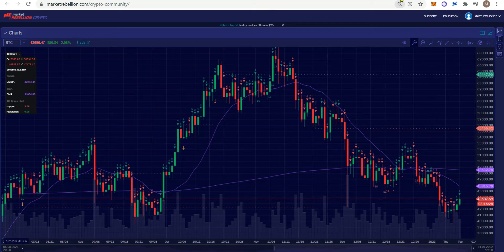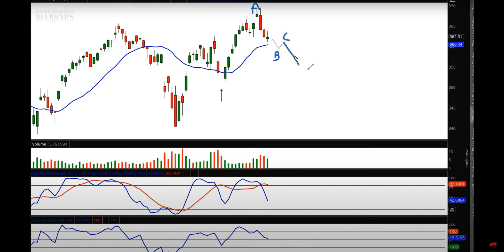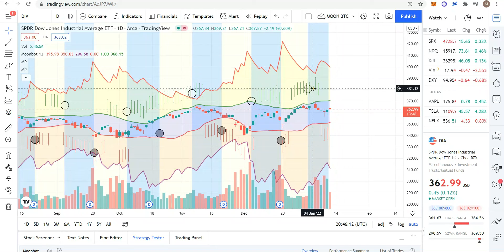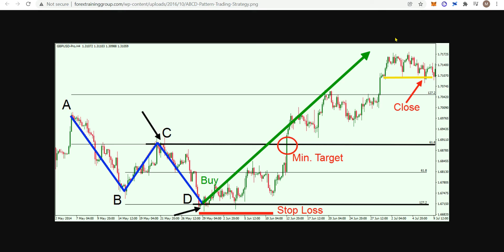Next Week in Crypto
This is what I expect for the next week in crypto.  Let's see what happens!

Maiar Wallet
Get a $10 cashback reward when you buy eGold ($EGLD) with my referral

We'll both earn $100 when you join Chime and receive a qualifying direct deposit of $200 within 45 days!

to sign up for Crypto.com and we both get $25 USD :)

Market Rebellion
Excellent studio to learn technical analysis with a comprehensive education center

Crypto Education